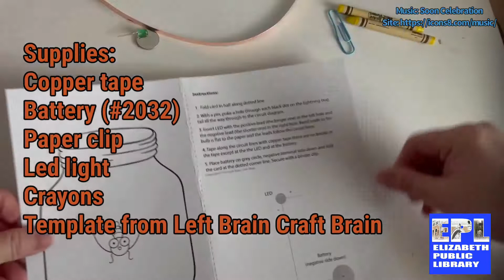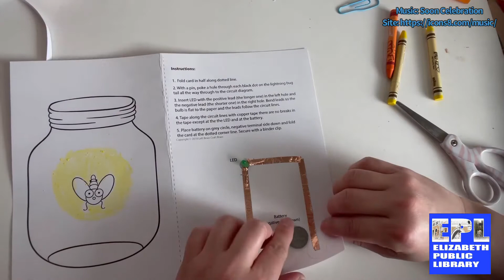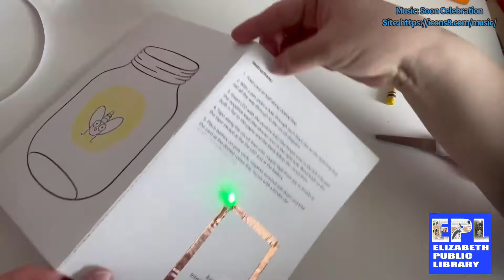Craft: Lightening Bug